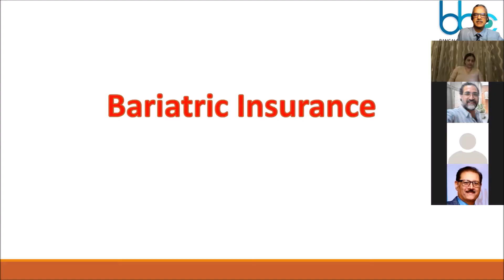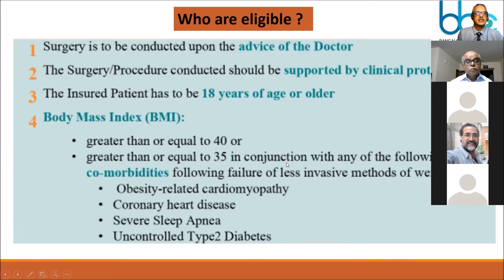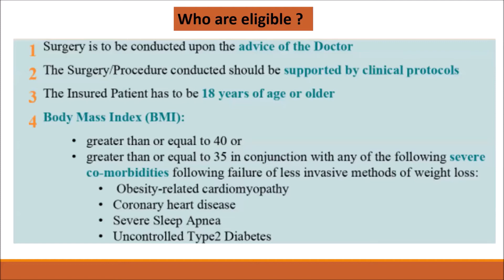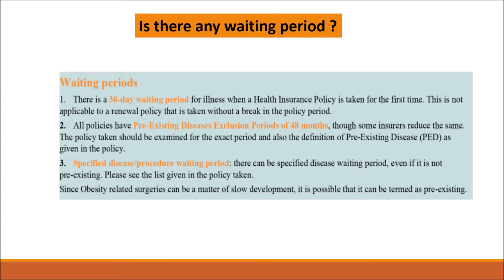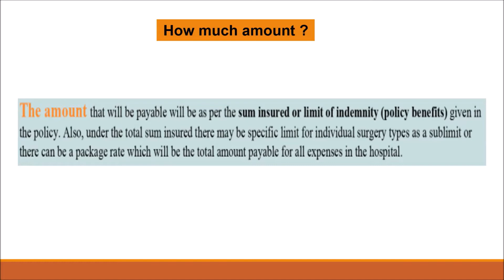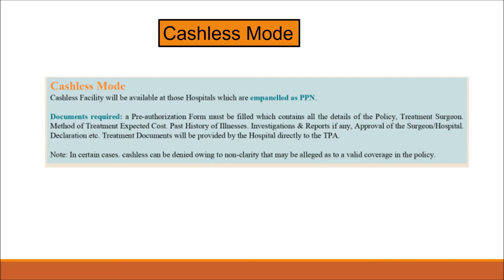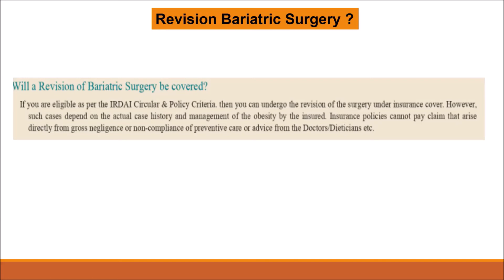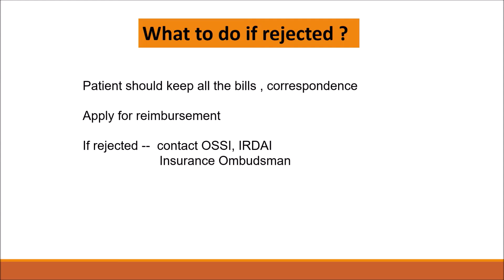Bariatric Insurance - Dr H V Shivaram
Obesity is a disease and bariatric surgery is the most scientific method to treat.
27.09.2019 – IRDA announced that  Bariatric Surgery to be covered by all health insurance products (Individual, family, group, corporate) with the effective date: 01st October 2020
Since the bariatric Surgery is covered under health insurance - both private and government (GIPSA)